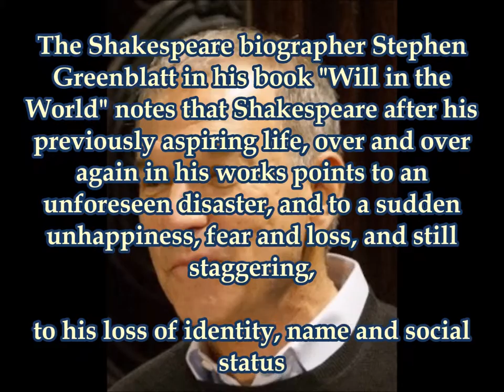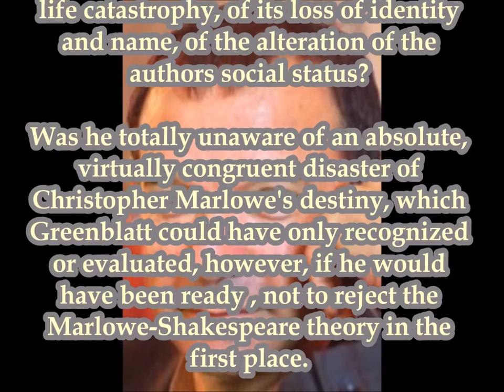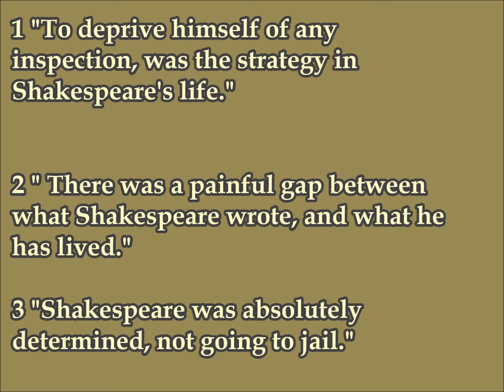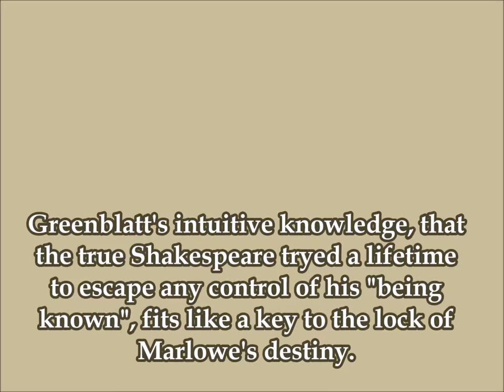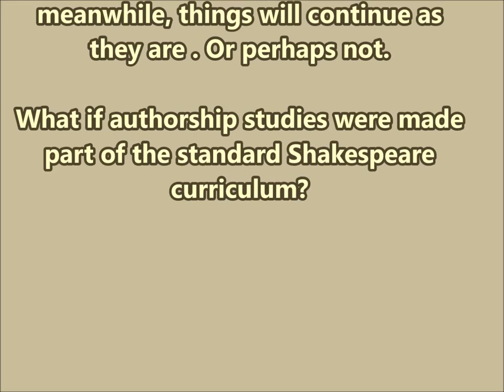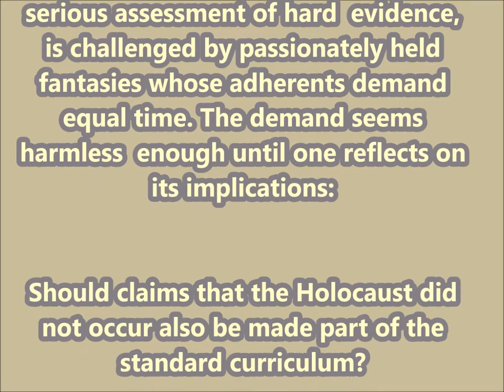Shakespeare Authorship.- What went wrong in Stephen Greenblatts brain?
The true Shakespeare: Christopher Marlowe.- nr 9-10-12 of a closed Blog